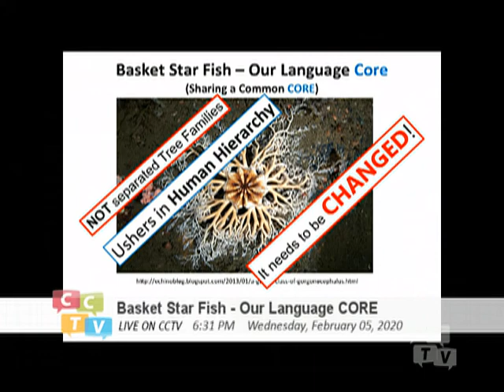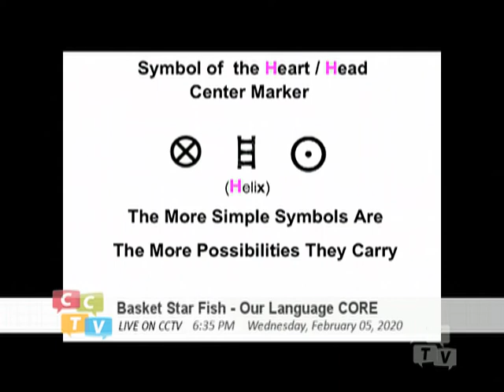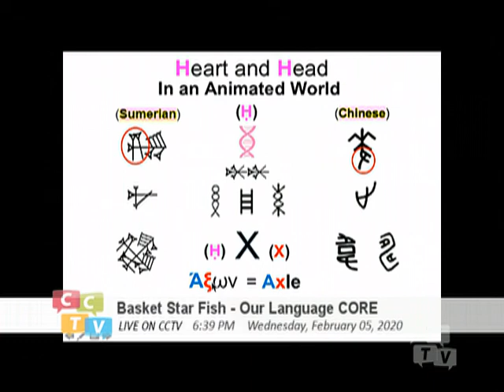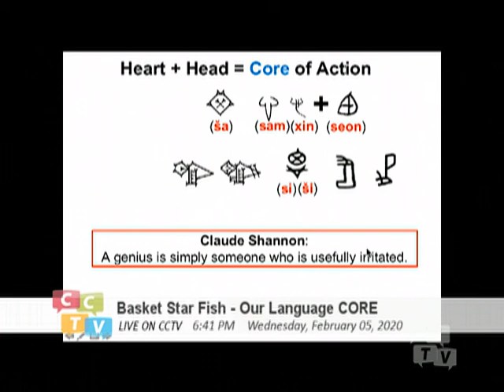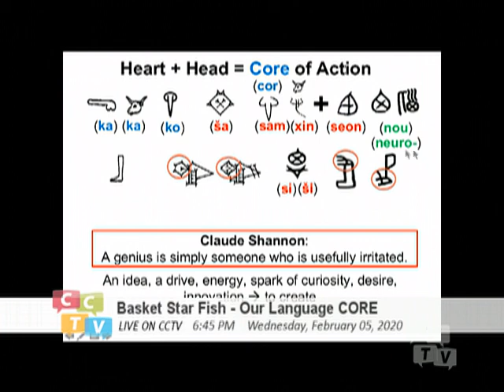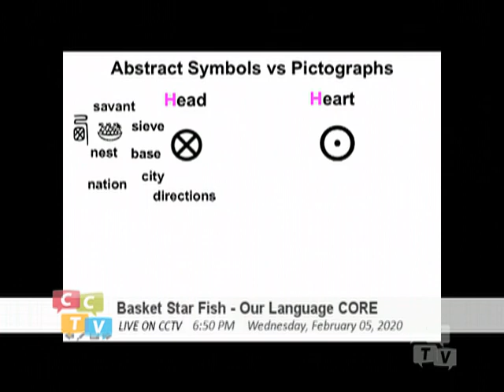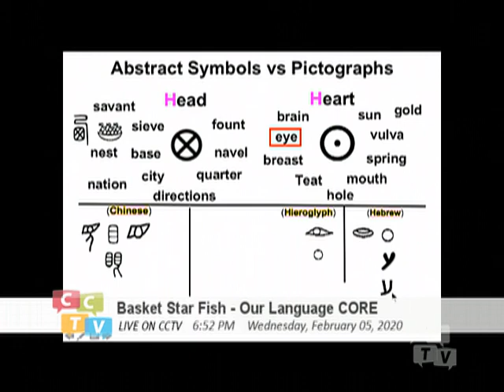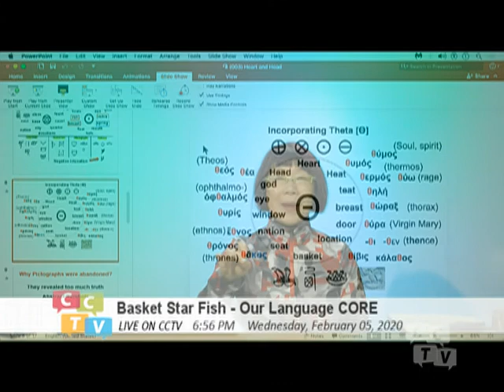Basket Starfish - Our Language Core (076) Heart and Head Symbols